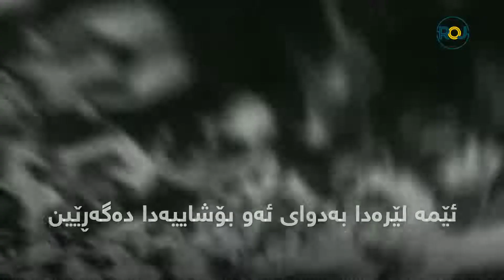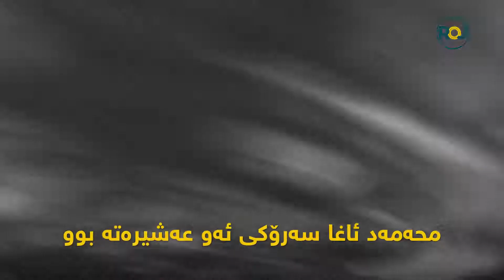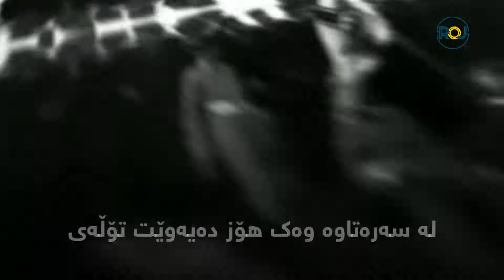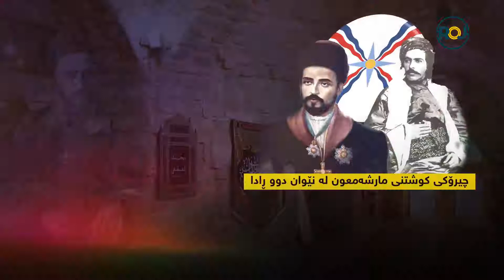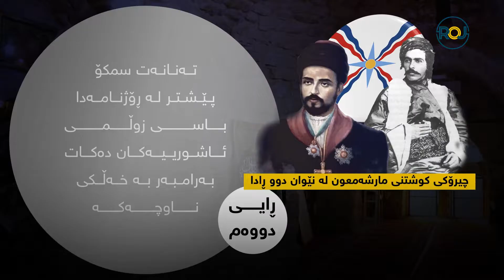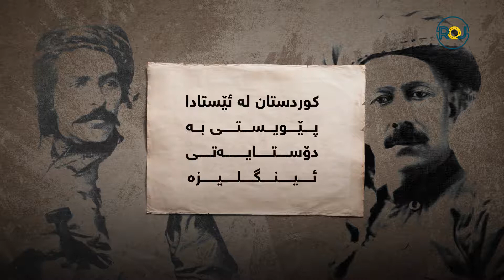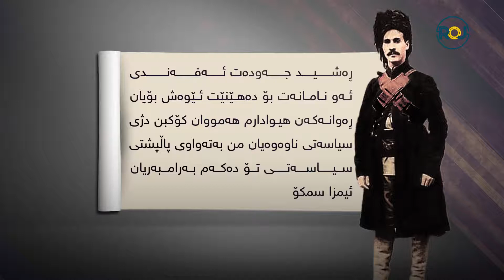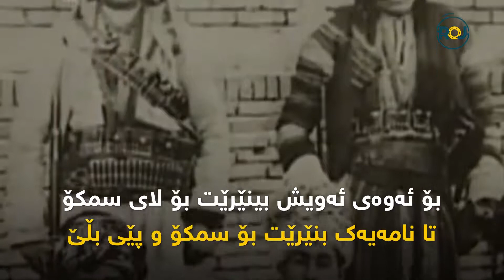ئیسماعیل ئاغا ناسراو بە سمکۆی شکاک